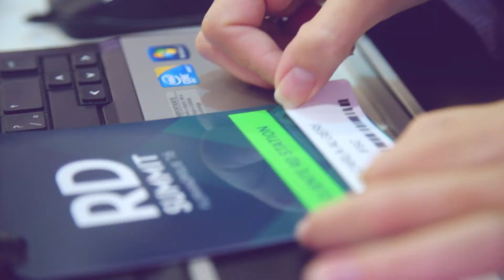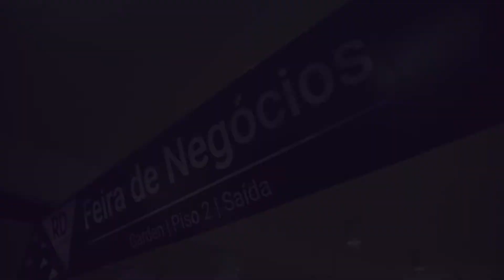Cases & Summit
Profissionais fora da curva que foram cases de sucesso da Resultados Digitais e multiplicaram os seus resultados contam como o RD Summit foi um divisor de águas nas suas carreiras. O que você está esperando para transformar os seus negócios e a sua carreira?